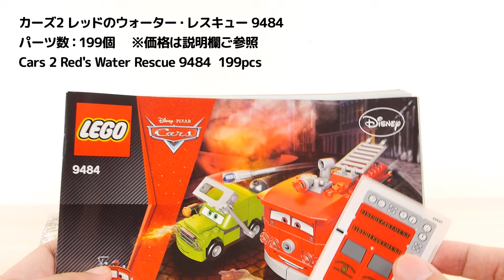レゴ カーズ レッドのウォーター・レスキュー 9484 ／ LEGO Cars 2 Red's Water Rescue Speed build & Review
組立 0:13～  セット説明 1:38～  カーズのレッドとエーサーのセットです。カーズ2がモチーフのセットになります。ミニフィグは付いてません。パーツ数は199個です。

00:00 はじまり
00:13 組立
01:38 エーサー
03:19 レッド